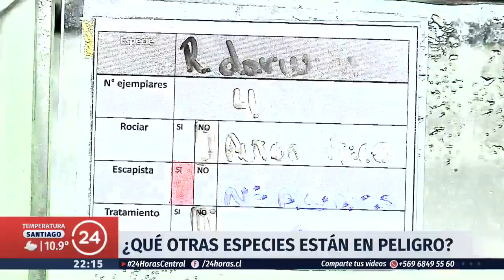24 Horas Central - Miércoles 19 de septiembre | 24 Horas TVN Chile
Carla Zunino revisó el inicio de la Operación Retorno tras los feriados por Fiestas Patrias; la extensión de algunas ramadas para recuperarse de los efectos de la lluvia; y más. Detalles en el noticiero.